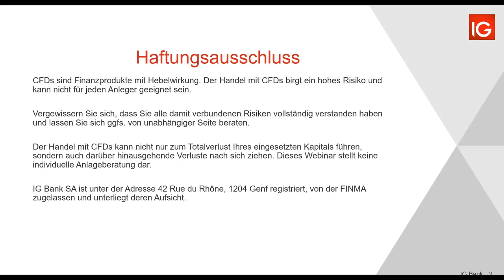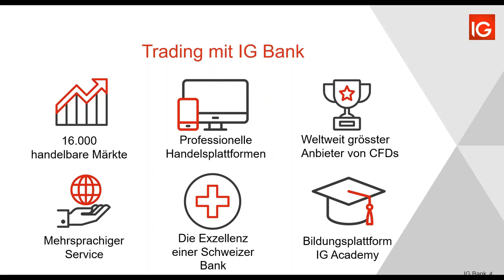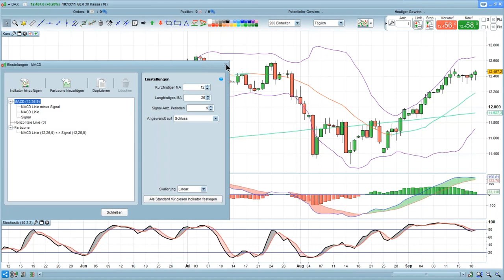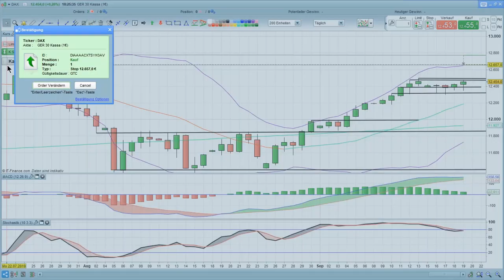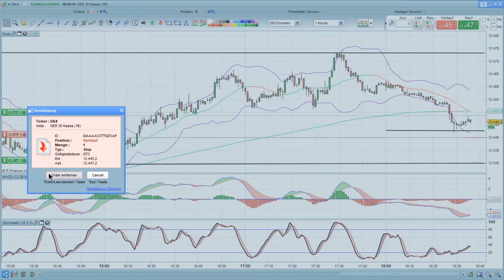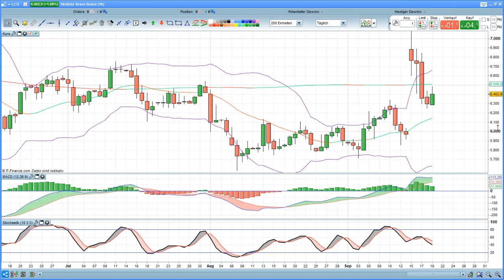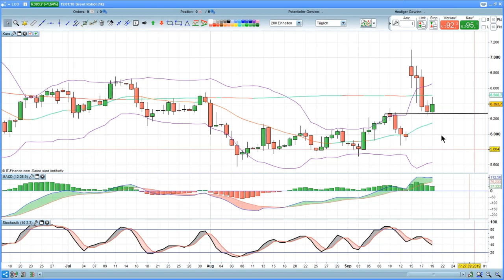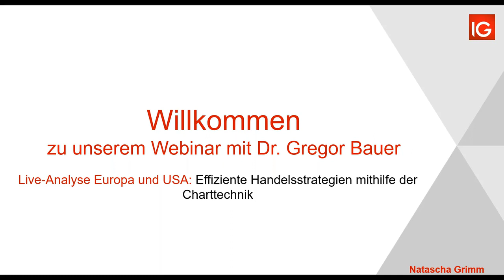Live-Analyse Europa und USA: Effiziente Handelsstrategien mithilfe der Charttechnik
Trading-Webinar mit Dr. Gregor Bauer, Portfolio Manager und Vorstandsvorsitzender der Vereinigung Technischer Analysten Deutschlands, VTAD e.V.

Auf Basis von Live-Analysen der charttechnischen Situation des DAX und SMI, sowie verschiedener US-Märkte, werden effiziente Handelsstrategien für kurz- bis mittelfristige Zeiträume entwickelt.
Alle vorgestellten Handelsstrategien beinhalten die Angabe von konkreten Einstiegspunkten, Stopp-Loss-Strategien sowie die Kurszielbestimmung und können daher von den Teilnehmern selbst sofort umgesetzt werden. Die Charts werden mit der Software ProRealTime dargestellt.

*World-leading provider of CFDs based on revenue excluding FX (published financial statements, February 2018).